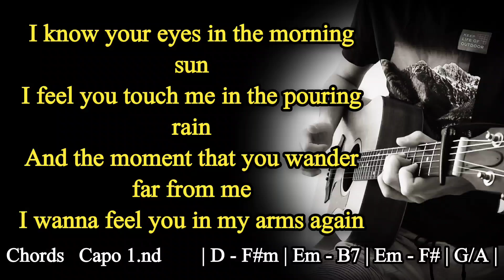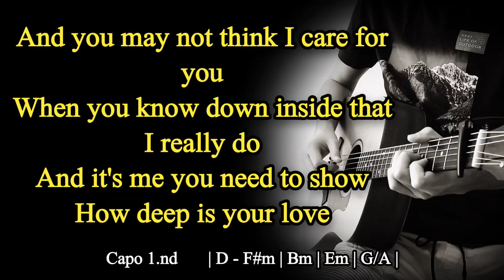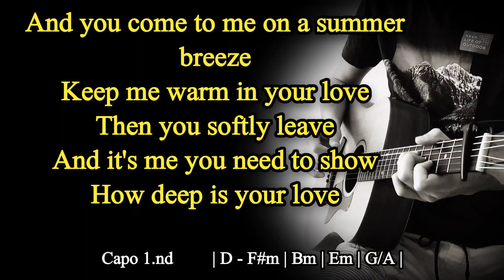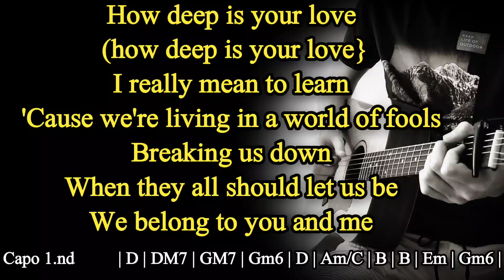Bee Gees - How Deep Is Your Love (Karaoke Acoustic Guitar + Chords)karaoke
Bee Gees - How Deep Is Your Love(Karaoke Acoustic Guitar and  Chords)

In this video, I perform the famous song "Bee Gees - How Deep Is Your Love" on an acoustic guitar. I accompany my playing with the lyrics of this melodic composition, so you can easily sing along. This video will be interesting for singers who love to perform songs for karaoke or simply enjoy listening to beautiful music.

Capo 1.nd
KEY. D